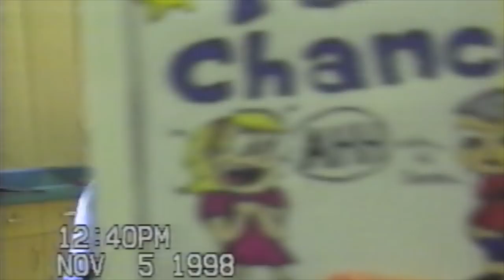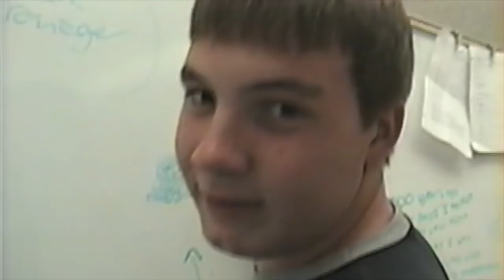Centennial High School 1997-1999?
Some random videos from high school.